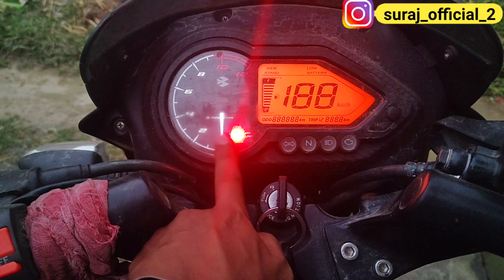নতুন বাইক কেনার পর এই 7 টি ভুল কখনো করবেন না বাইক যদি বাঁচাতে চান | 7 Tips for New Motorcycle Owners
নতুন বাইক  কেনার পর এই 7 টি ভুল কখনো করবেন না আপনার বাইক যদি বাঁচাতে চান | 7 Tips for New Motorcycle Owners | First 60 Days Maintenance, Riding & Safety Tips Of Newly Purchased Bike & Scooter | Run-in Period

Video Highlights
00:00 Introduction
01:44 Motorcycle engine redline
04:37 Motorcycle one spreed riding
06:24 Motorcycle service
08:14 Motorcycle long ride tips
03:25 Motorcycle fuel
10:52  Motorcycle light modified
11:55 Motorcycle engine over load
About this video ~ A new Motorcycle (Bike) and Scooter(Scooty) breaking-in period or running-in-period lasts for about the first 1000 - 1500 km on the road. This procedure is typically what manufacturers and enthusiasts call the technique for operating the bike when it is new.

You must all have heard about the term bike run-in period (or break-in period). In simple terms this is the period where you need to take utmost care of your Bike’s engine, and the dealer and the manufacturer will advice you not to rev hard, and stay within specific rpm limits till you reach a specified mileage.

Most manufactures mention 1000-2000 kilometers as the run-in period. So, this is the time when you should be extra careful about your newly acquired motorcycle.

In the new bike's engine, all internal core components such as cylinder, piston, etc are brand new and the bike may done hardly a few kilometer before it reaches you; hence the engine needs to settle down making things inside it smoother.
All moving parts of the engine are manufactured in such a way to fit precisely with one another while it is running. But in real time (practical term) this can be done after you run-in the bike for certain kilometers, during the run in period these moving parts rub against each other, get polished and they get synchronized perfectly. During this period lubricant plays a vital role by setting a thin coat of lubrication on all engine parts.

So one should handle the bike in a gentle way. If you rev it hard to reach the red line in the run in period it will make more metal to metal contact resulting in higher wear and tear which may have grave repercussions in the longer running of your motorcycle. So, proper break in provides longer engine life.